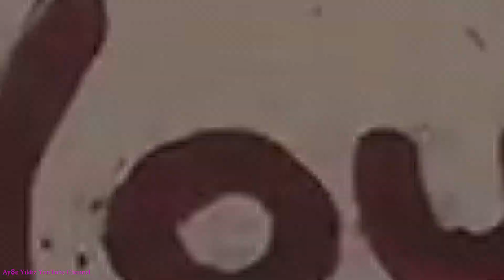TAM 3 KATTAN ARAÇ ÜSTÜNE LASTİK TEKER ATMAK!! Wheel vs CAR onto fling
Deney lastik tekeri tam 3. kattan tofaşa attık.Ayşe yıldız vs Kerem usta
Ayşe yıldız deney videosudur.test